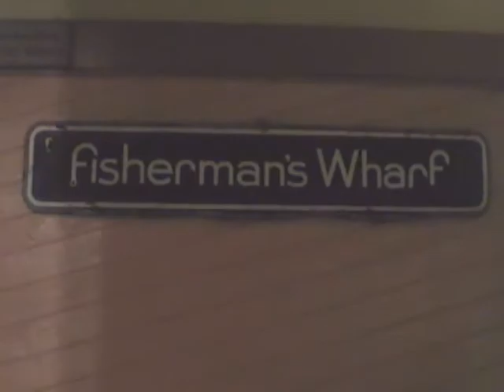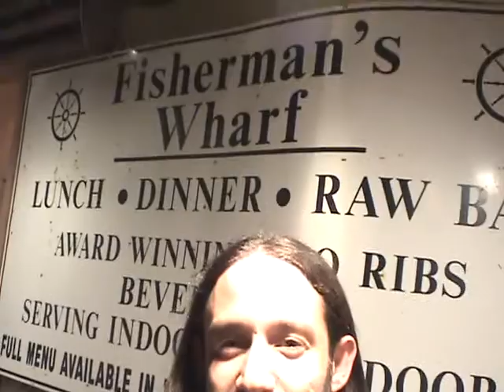CRAZY FINGERS at the Wharf